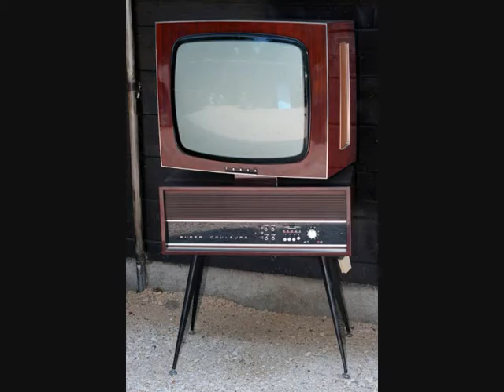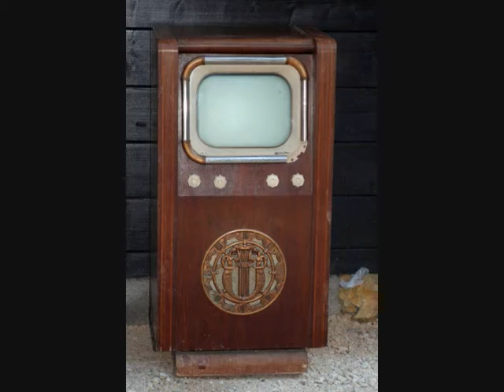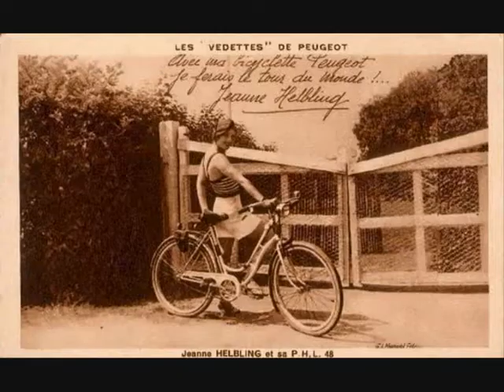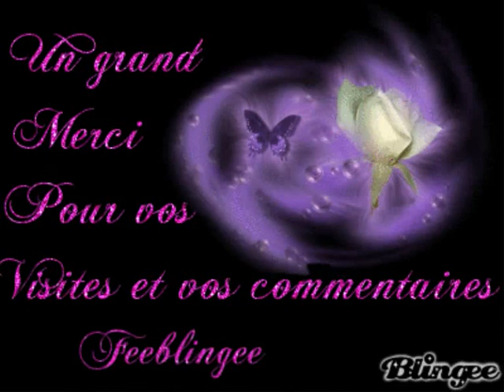Anciennes Télés/Anciens Vélos